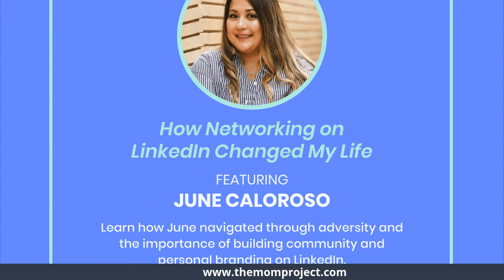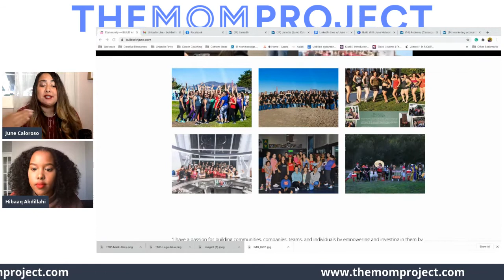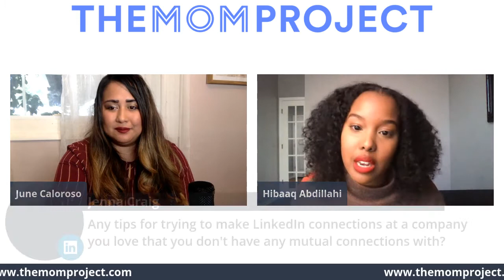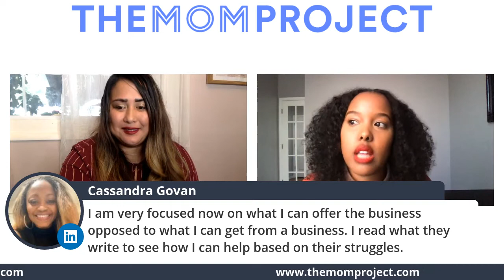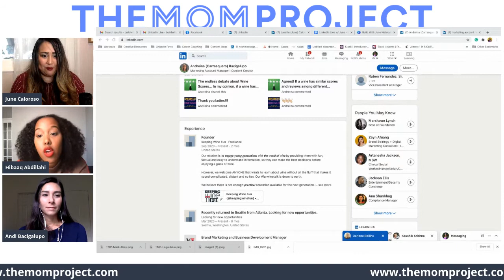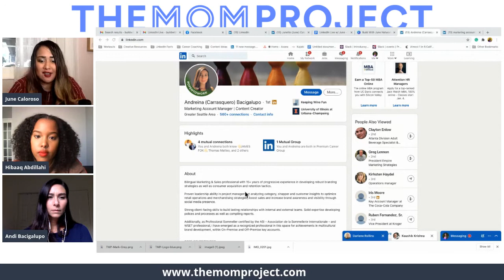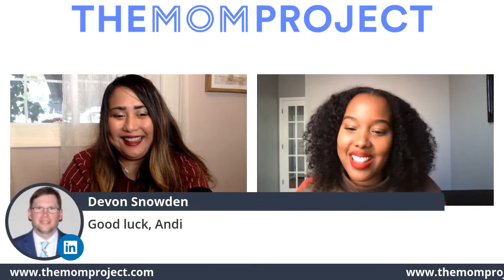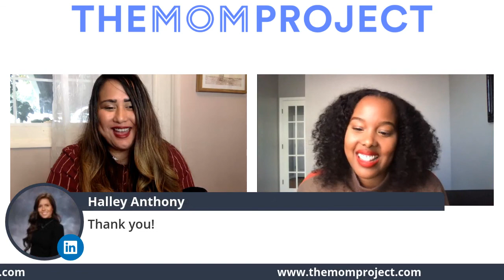LinkedIn Live: How Networking on LinkedIn Changed My Life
Learn how June Caloroso navigated through adversity and the importance of building community and personal branding on LinkedIn.